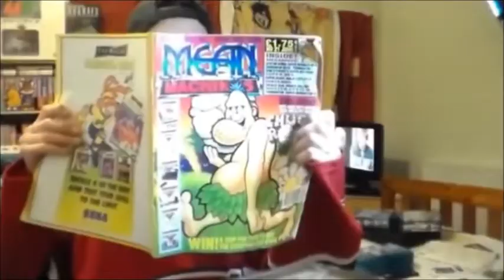Doom On Super Nintendo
Just a quick game play of Doom on the SNES.